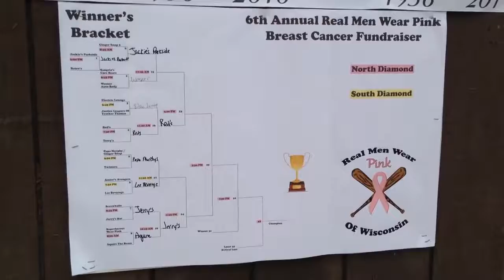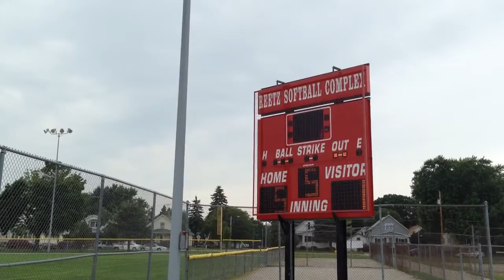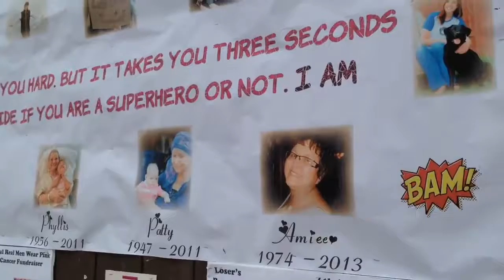Real Men Wear Pink for breast cancer awareness